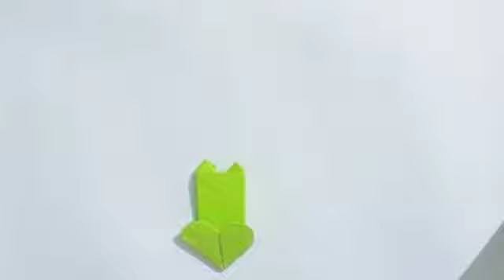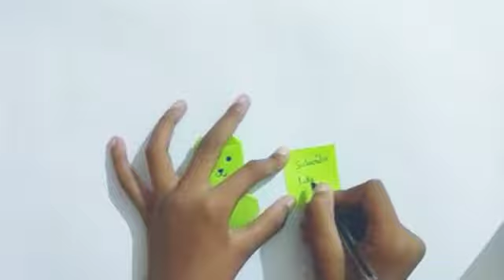cute cat heart message | secret message ideas ❤️❤️😍